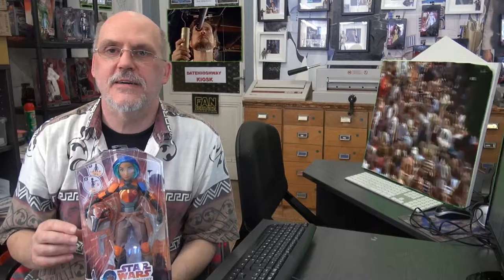Star Wars VS MARVEL 2018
G.Lucas hat Geburtstag,sein Vermächtnis, ist Star Wars und nun gehört alles Disney.Wie auch Marvel und heute Star Wars vs. Marvel welcher Fan ist der Bessere,wenn es um seine Helden geht ?